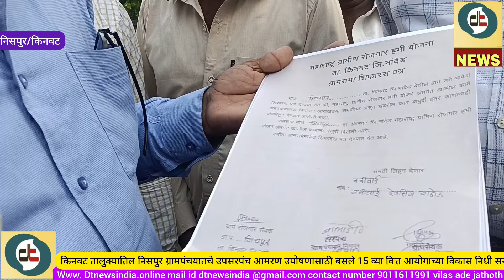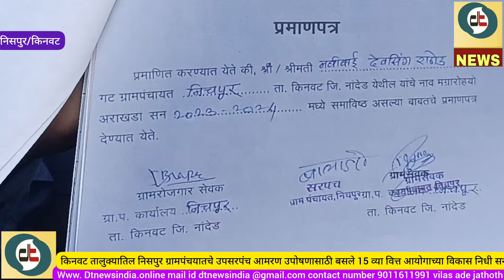संध्याताई राठोड़ व महेश मूंढे उपोषणाबाबत रोखठोंक बोलले